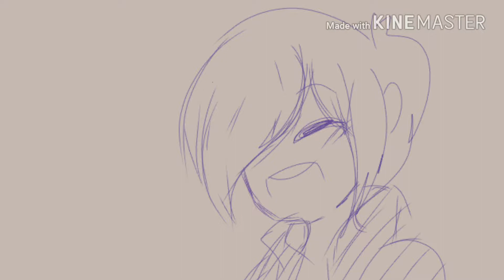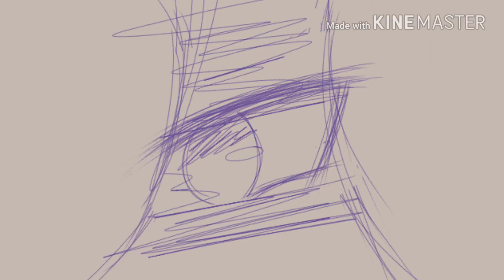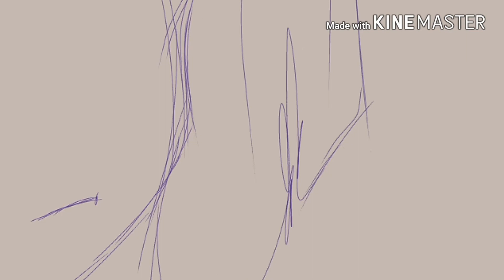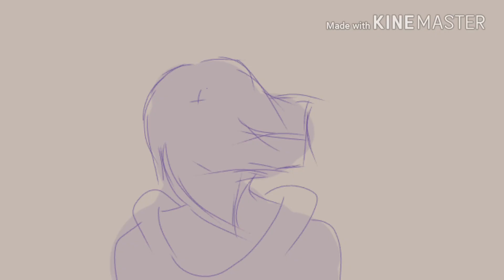My R music videos?..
Help me. My... Hands.